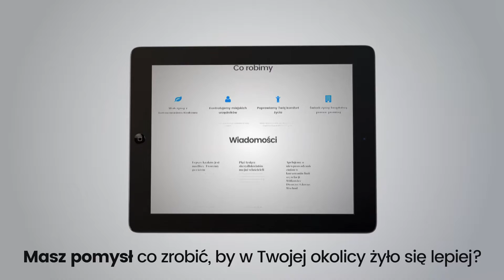Pogotowie Obywatelskie Logicznej Alternatywy